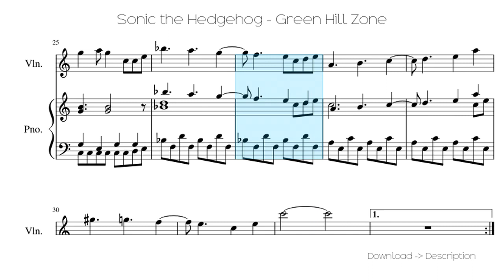🎶 Sonic The Hedgehog - Green Hill Zone 🎸🎸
Sheet for song: 🎶 Sonic The Hedgehog - Green Hill Zone 🎸🎸